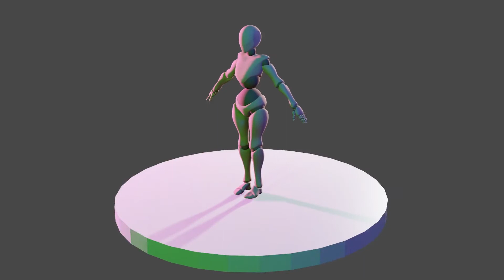How To Create Muddy Color, Why My Digital Painting Color is SO BAD!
Reverse tutorial, try to make a mud instead of a gem!

Greetings chronicler!
Our channel is about art and games.

It could be drawing, gameplay, and other things related to both of them. We may find out more awesome things as we go.

We made this channel for everyone who loves art and game, just like us!

Support our adventure!